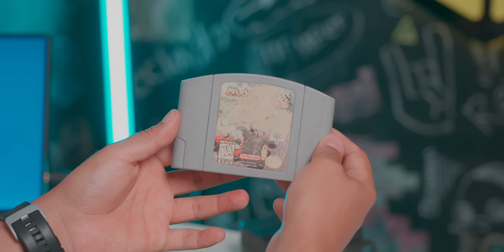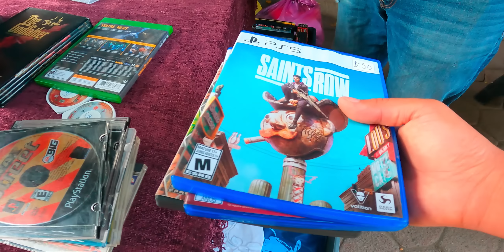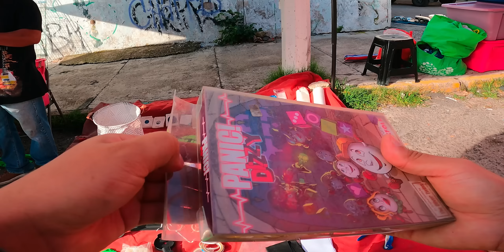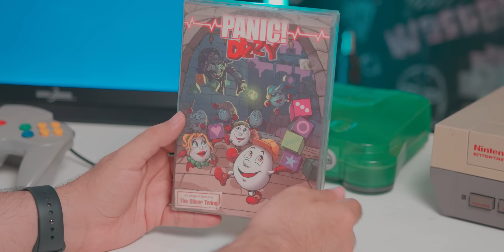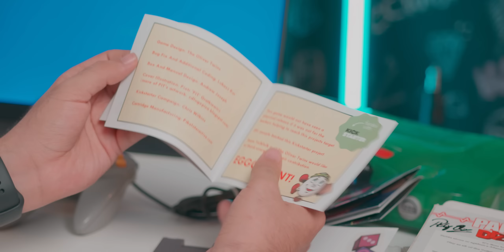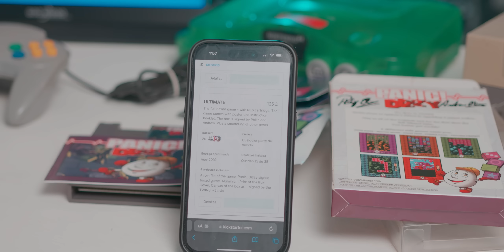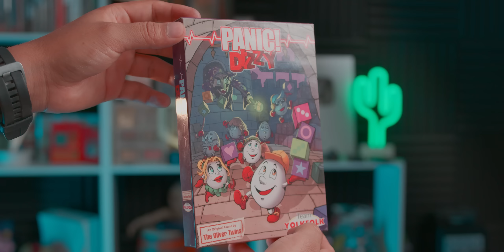Esta es LA REALIDAD DE COMPRAR EN UN TIANGUIS...😨